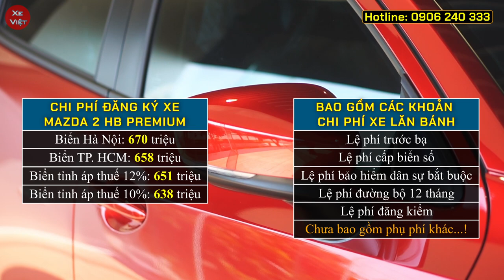Tiếp tục xả kho xe Mazda 2 tháng 01/2023. Khuyến mại Mazda 2 tốt nhất trong phân khúc Sedan cỡ B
Cập nhật giá xe Mazda 2 tháng 01/2023.
Khuyến mại Mazda 2 tốt nhất trong phân khúc sedan hạng B.
Giảm giá tiền mặt cho các phiên bản Mazda 2.
Giảm tiền mặt lên đến 50 triệu tùy từng phiên bản.
Chi tiết lăn bánh và trả góp từng phiên bản Mazda 2 tại các địa phương.
Mazda 2 được phân phối với 2 kiểu dáng và 5 phiên bản cụ thể như sau:
- Mazda 2 SD AT
- Mazda 2 SD Luxury
- Mazda 2 SD Premium
- Mazda 2 HB Luxury
- Mazda 2 HB Premium
- Lệ phí trước bạ tại các địa phương áp như sau:
 + Áp thuế 12%: Hà Nội, Quảng Ninh, Hải Phòng, Lào Cai, Cao Bằng, Lạng Sơn
 + Áp thuế 11%: Hà Tĩnh
 + Áp thuế 10%: Các tỉnh còn lại.
Hỗ trợ trả góp 85% giá trị xe khi mua Mazda 2 2023
Messenger: m.me/xeviet88